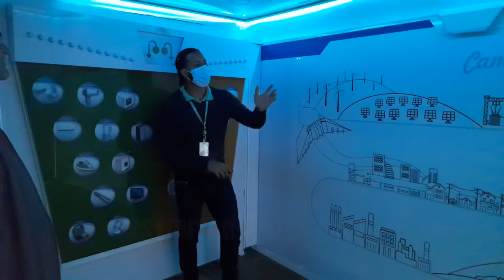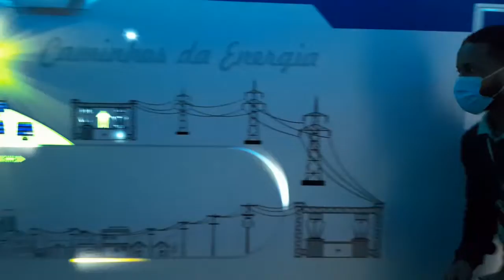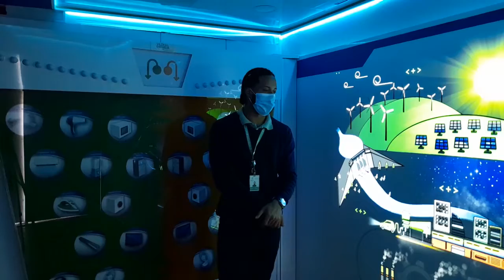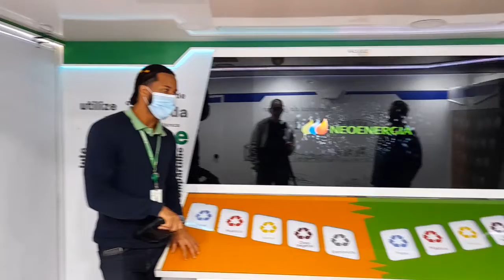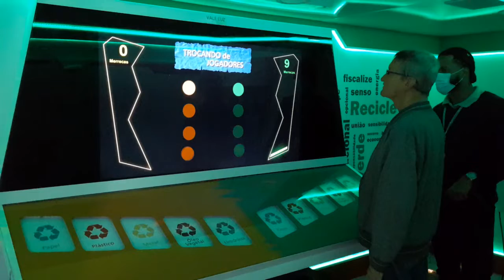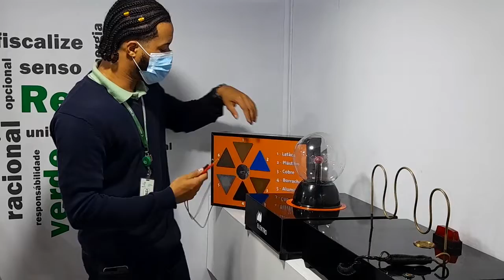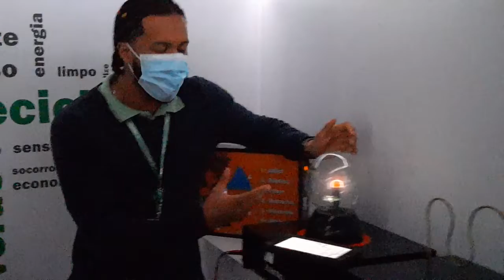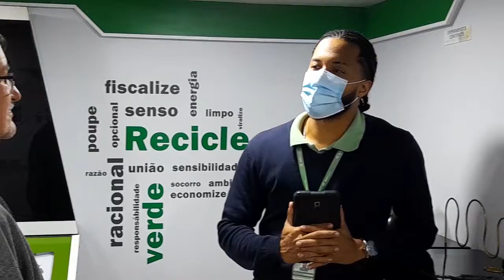AULAS DE ENERGIA ARTUR NOGUEIRA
PRAÇA DO CORETO